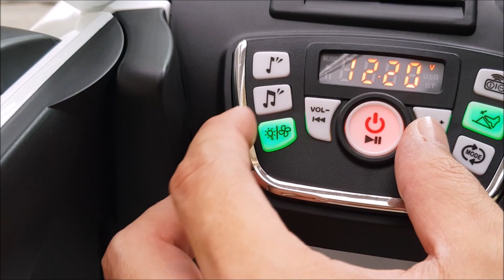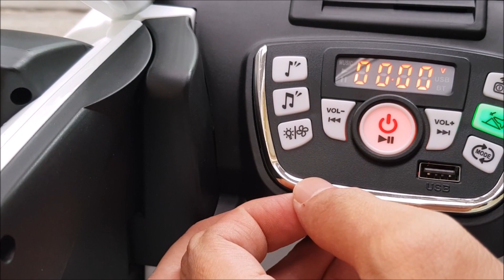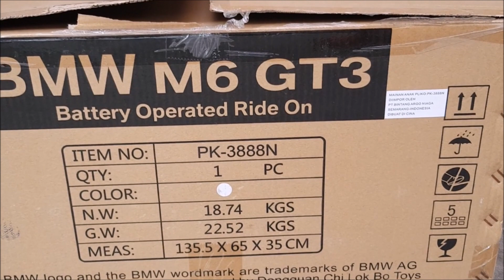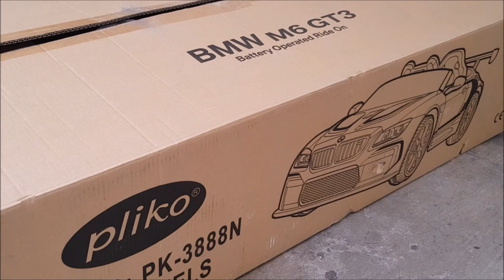BMW GT3 M6 Siap Balapan Pliko PK 3888 Mainan Anak Mobil Aki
Instagram. TrixieToys
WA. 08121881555